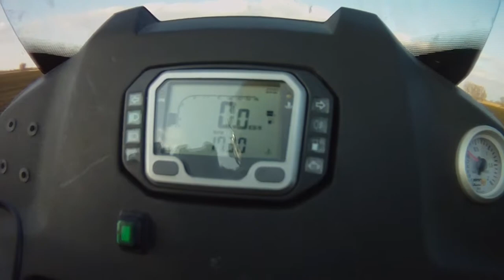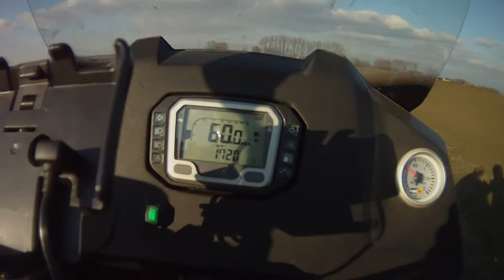Diesel motorcycle Track T-800cdi Dieselmotorfiets Diesel motorcycle RPM indicator close-up